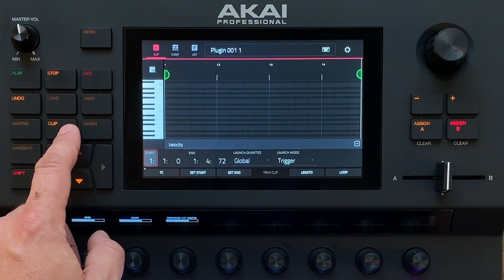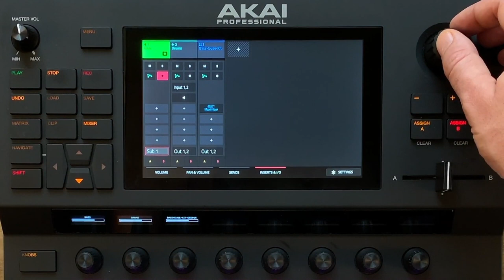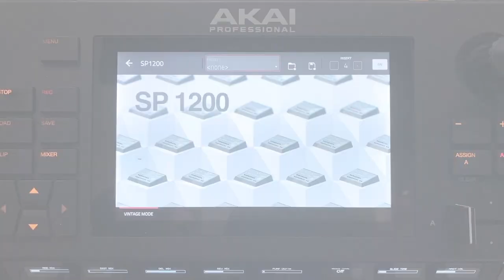Akai Force - Aperçu de la mise à jour 3.0.3 (vidéo La Boite Noire)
Dans ce tutoriel, découvrez les nouvelles fonctionnalités du FORCE en version 3.0.3.

FICHE TECHNIQUE DU FORCE
-1 molette encodeur poussoir pour la navigation et la sélection
-1 crossfader A/B
-2 entrées combo XLR/Jjck micro/instruments/ligne
-4 sorties TRS
-4 sorties CV/Gate configurables
-8 potentiomètres Q-Link sensibles au toucher avec écran oLed graphique individuels
-4 moteurs de synthèse puissants et entièrement personnalisables
-16 Go de mémoire interne (dont plus de 10 Go de sons inclus)
-1 port USB type-B pour connexion à un ordinateur Mac/PC
-1 sortie casque TRS
-Poids et dimensions : 3,87 kg - 350 x 389 x 72,5 mm